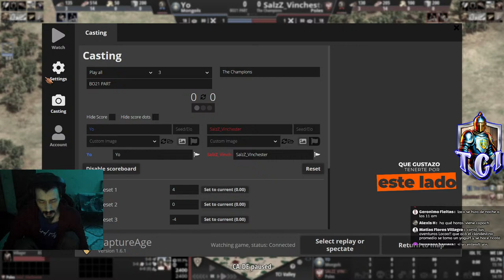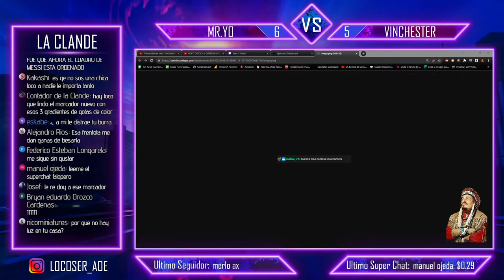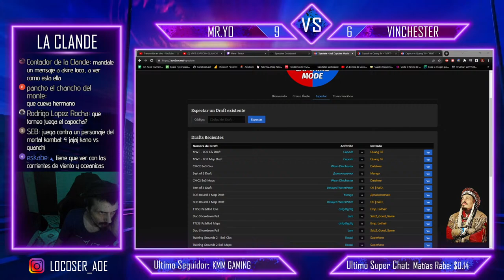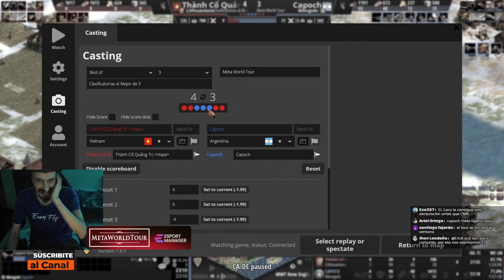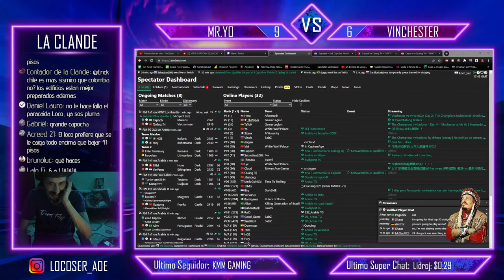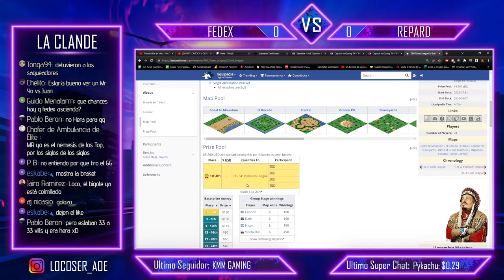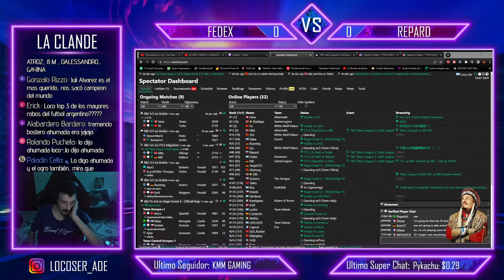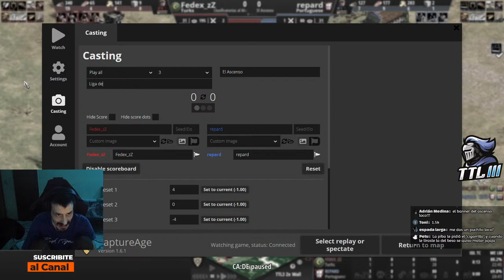MWT: CAPOCH v QUANCHI // MR.YO (6) vs VINCHE (4) BO21 - HOSTED by HERA: 7.000u$s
Unite a mis redes para no perderte nada!

Donaciones en USDT, BTC o BNB: 0x0615a07259903e72f8180530f2117518f7e60325